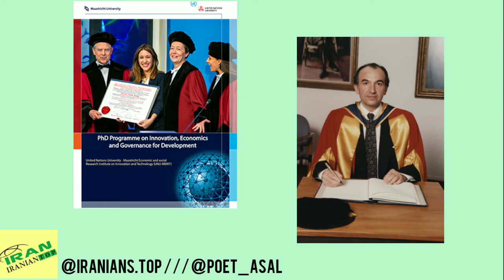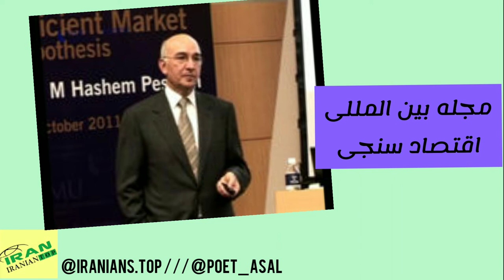محمد هاشم پسران. یکی از اساتید برتر اقتصادی جهان